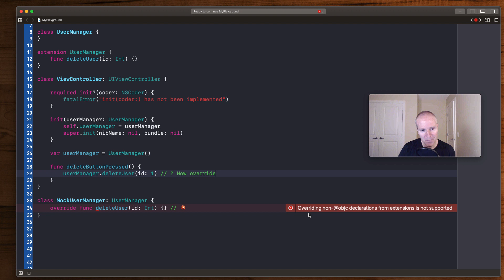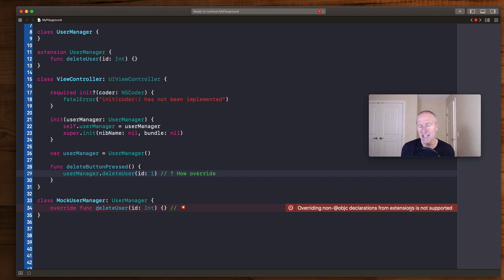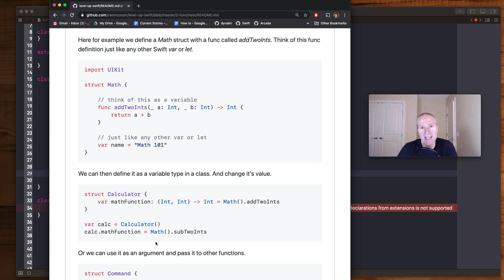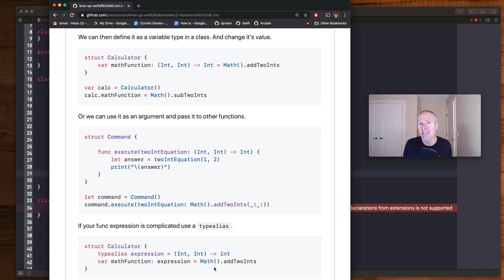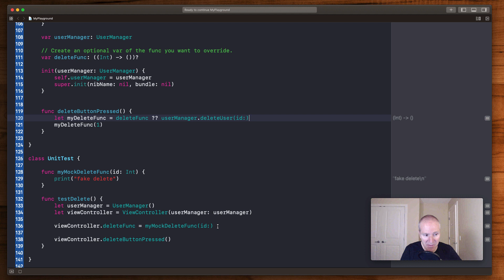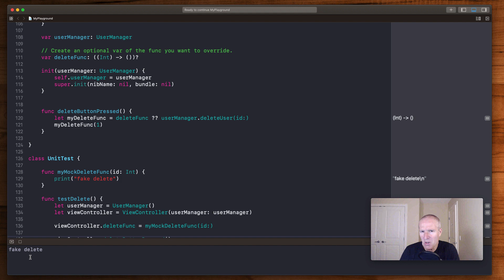Functions as Variables in Swift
In this video we explore the mechanics behind how to pass functions as variables and look at an example of where you might want to do that.

Courses
Level Up in Swift